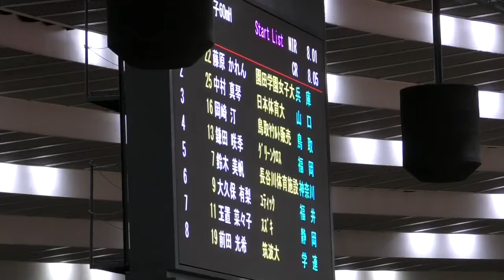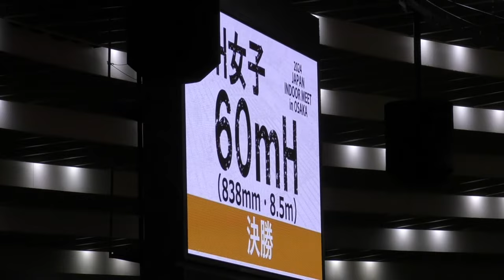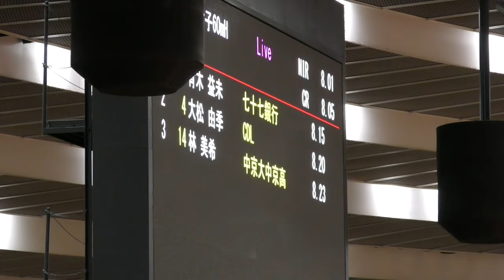青木益未が5連覇！林美希が日本記録を塗り替える！決勝 日本選手権60mH 日本室内陸上2024